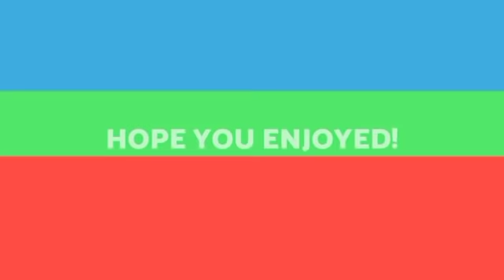Burma thuthar:Burma Pilot leh Sniper-ten CDM an zawm!||Sual Sipaite chungah phuba lak a ni dawn ta!